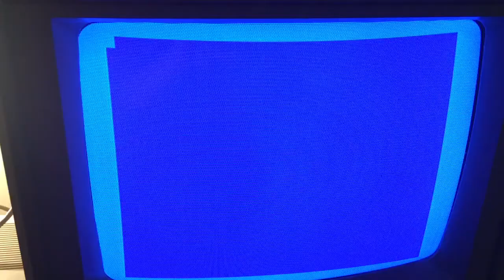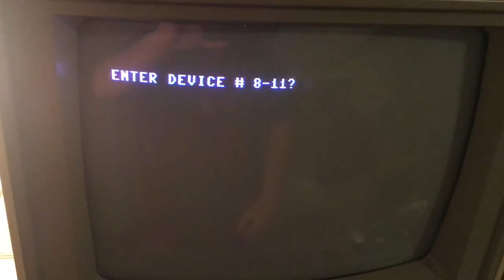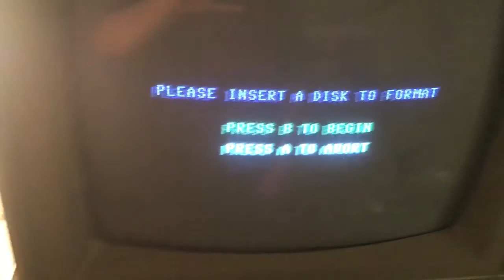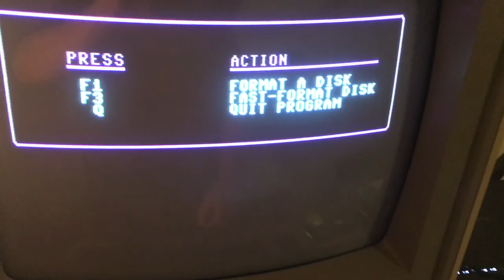C64 Tape Drive